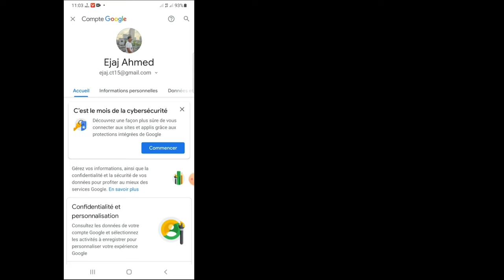Comment voir / trouver votre mot de passe Netflix lorsque vous êtes connecté (méthode magique)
Dans la vidéo d'aujourd'hui, vous apprendrez comment voir / trouver votre mot de passe Netflix lorsque vous êtes connecté (méthode magique)

   Dans Netflix, il n'y a pas d'options pour voir le mot de passe directement.  Mais j'utilise le compte Google où j'ai enregistré le mot de passe Netflix auparavant.

Vous auriez pu voir de nombreuses solutions à ce problème et certaines n'ont probablement pas fonctionné pour vous, mais ne vous inquiétez pas, cette vidéo couvre une explication complète de toutes les étapes que vous allez suivre pour résoudre ce problème.  Si vous regardez cela sur un téléphone portable, je vous conseillerais de régler la qualité sur 480p ou 720p et la position paysage pour plus de clarté.
   Au cas où vous souhaiteriez faire une suggestion concernant les vidéos de ma chaîne, veuillez le faire dans la section commentaires et je vérifierai sûrement.